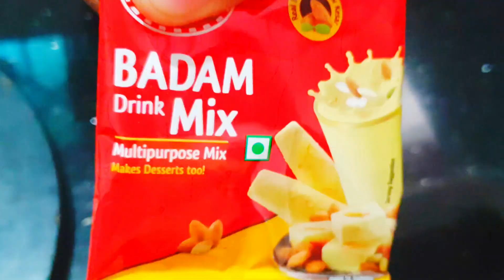Authentic Shahi Tukda Recipe/Bread Easy Dessert.